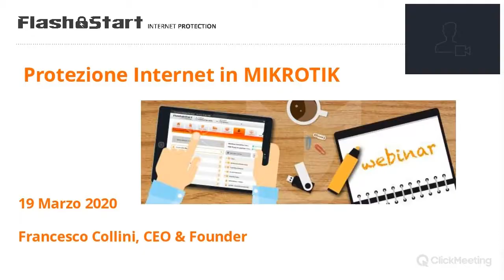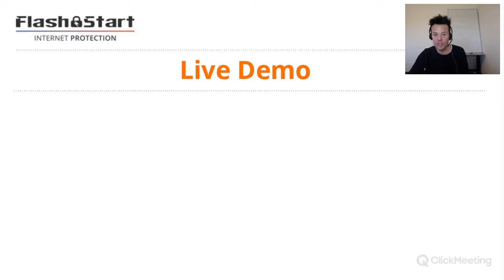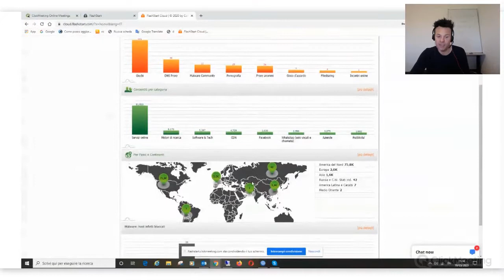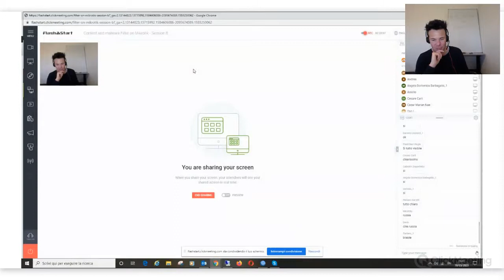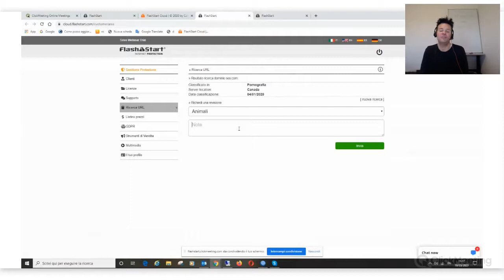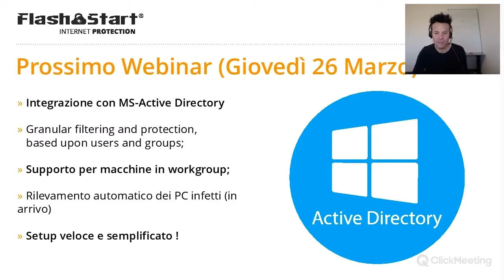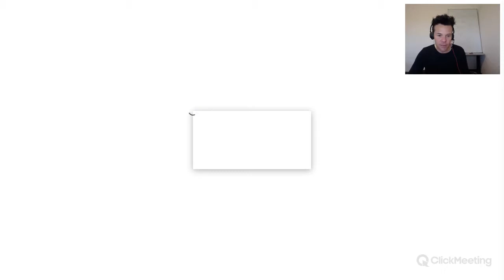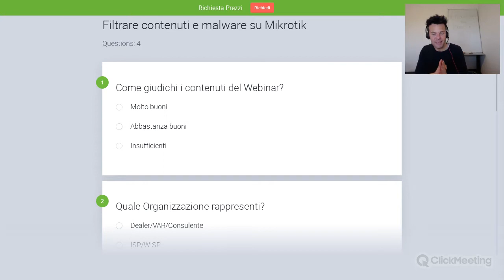Content and malware Filter on Mikrotik - Session B